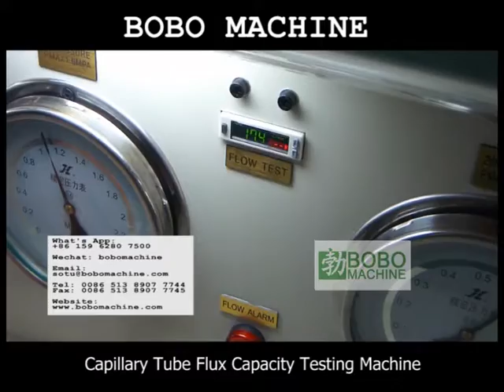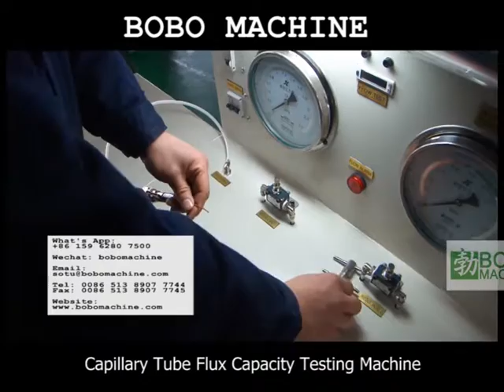Capillary tube flux capacity testing machine